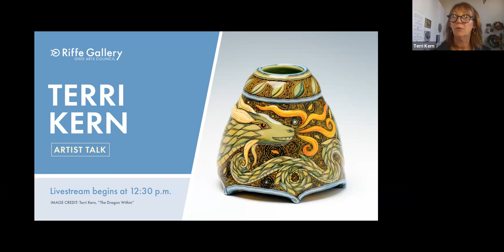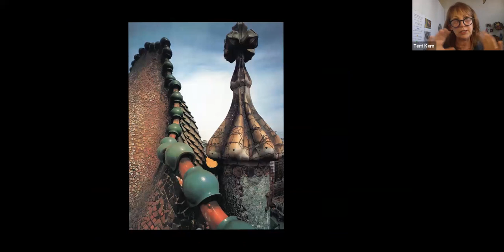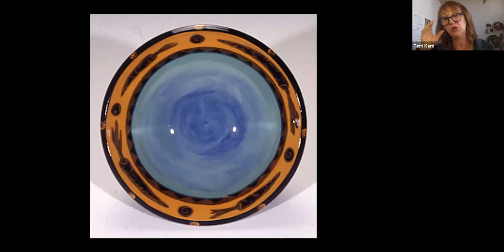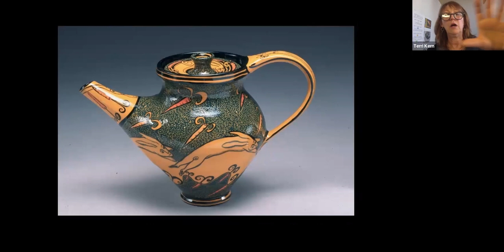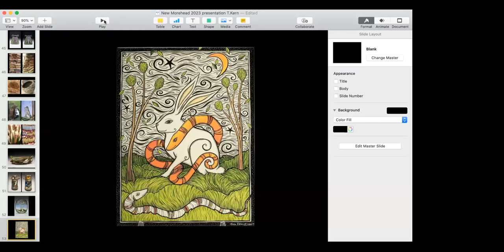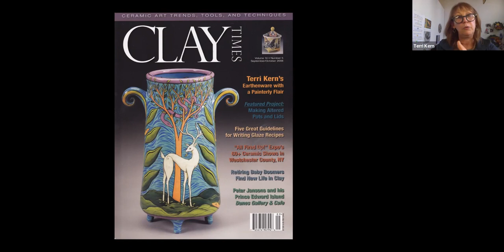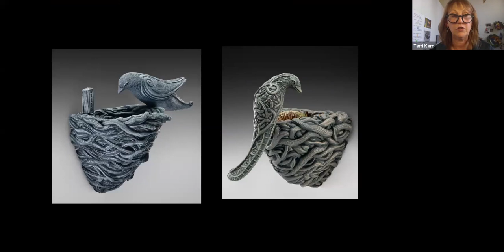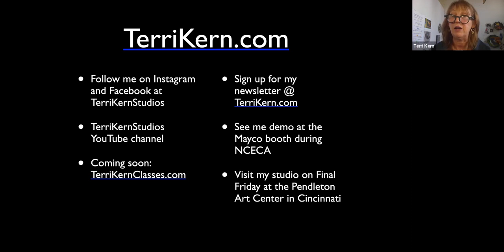Arts Beacon of Light Artist Talk with Terri Kern